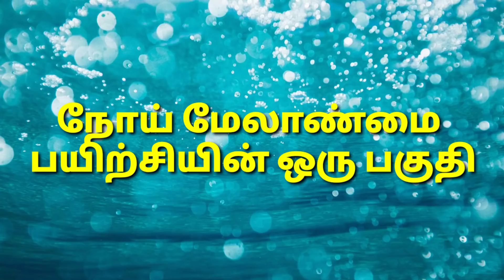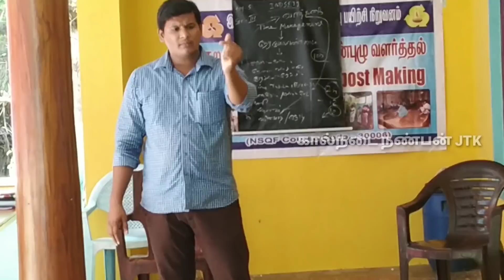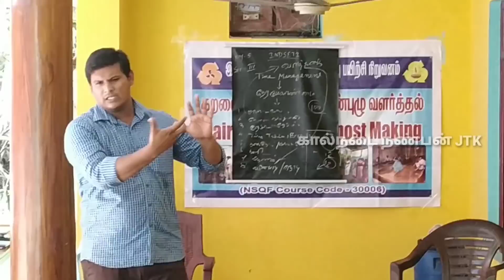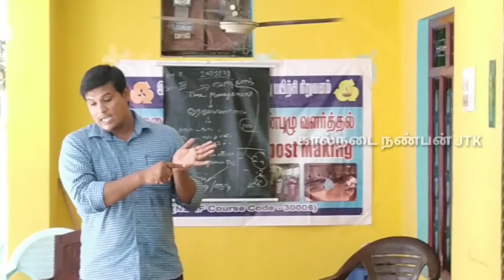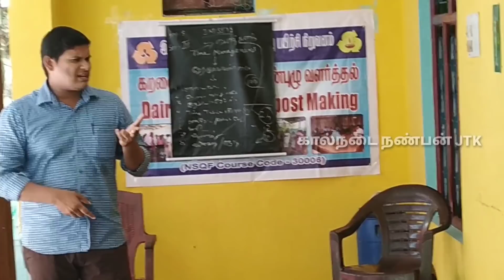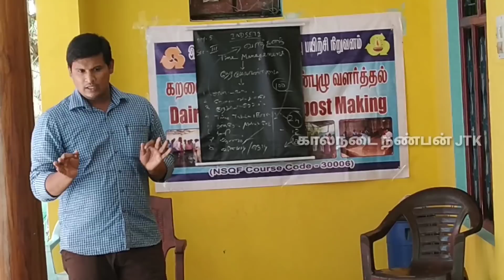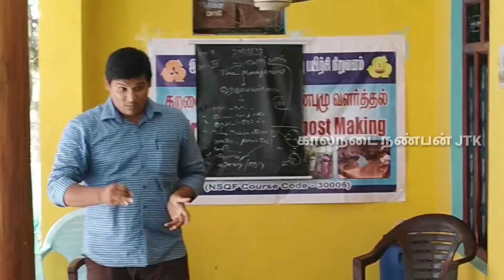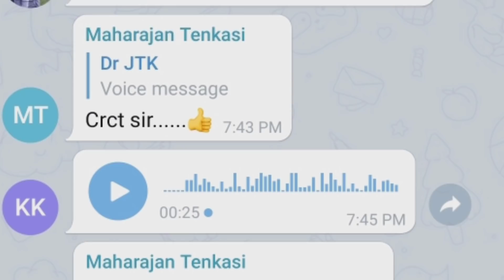ஈ,கொசு, உண்ணியால் மாடுகளில் நோய் பரவ காரணம் என்ன??? (நோய் மேலாண்மை பயிற்சியின் ஒரு பகுதி)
கால்நடை சார்ந்த முதலுதவி மற்றும் பராமரிப்பு ஆலோசனைகளுக்கு கால்நடை நண்பன் JTKவின் சமூக வலை தளங்களை பயன்படுத்தலாம்.

எழுத்து நடையில் விவரங்களை அறிய
கால்நடை நண்பன் JTK இணையதளம்

காணொளி வழியாக தகவல்களை பெற
கால்நடை நண்பன் JTK YouTube சேனல்

கால்நடை சார்ந்த முதலுதவி மற்றும் பராமரிப்பு ஆலோசனைகளை நேரடியாக பெற
கால்நடை நண்பன் JTK Telegram குழு
6000+ உறுப்பினர்கள்

புகைப்பட வாயிலாக நோய்களை பற்றி தெரிந்து கொள்ள
கால்நடை நண்பன் Instagram page

என்னுடைய தொலைபேசி எண்ணை தயவு செய்து யாரும் கேட்க வேண்டாம்.
மேலே கொடுக்கப்பட்டுள்ள வழிமுறைகளை பின்பற்றி பயனடையலாம்.

குழுவில் இணைய கீழே கொடுக்கப்பட்டுள்ள லிங்கை தொடர்ந்து விதிமுறைகளை படித்த பின்னர், முழுமையாக ஒப்புக் கொண்டால் மட்டுமே குழுவில்  இணையவும்

குறிப்பு: மருத்துவத்திற்காக என்னை அணுக வேண்டாம் முதலுதவி மற்றும் பராமரிப்பு   சார்ந்த தகவல்களுக்கு மட்டுமே  அணுகவும்.

Note: No Treatment . Only Advisory services.
மருத்துவம் கிடையாது. ஆலோசனைகள் மட்டுமே

கால்நடை போற்றுவோம் !
விவசாயம் காப்போம் !